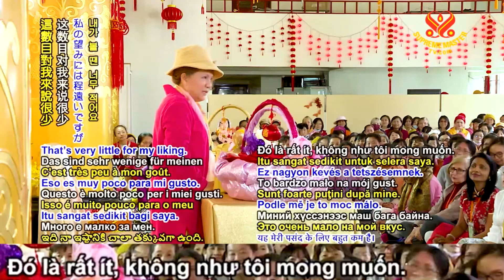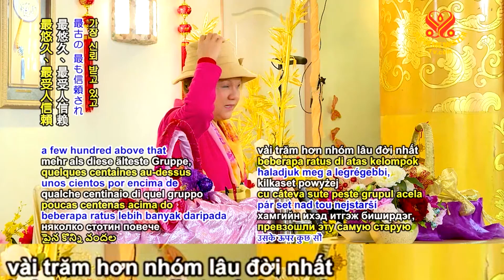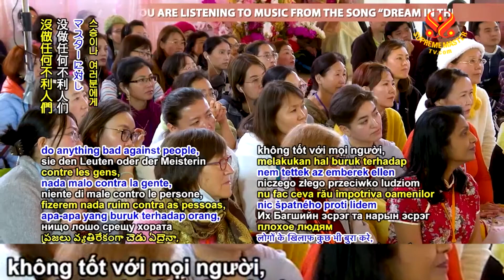NHÓM CỦA MÌNH CÓ NHIỀU ĐỆ TỬ KHAI NGỘ NHẤT & LẮM LẮM THÁNH NHÂN ĐẲNG CẤP THỨ NĂM - S. P. THANH HẢI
NHÓM CỦA MÌNH CÓ NHIỀU ĐỆ TỬ KHAI NGỘ NHẤT & LẮM LẮM THÁNH NHÂN ĐẲNG CẤP THỨ NĂM - THANH HẢI VÔ THƯỢNG SƯ